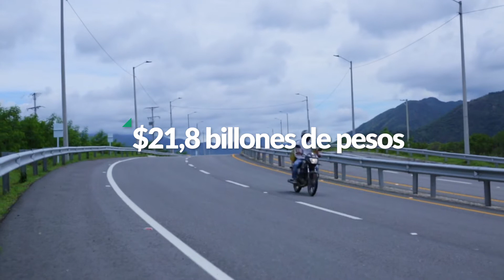Reactivando nuestra economía a través del sector transporte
La estrategia ‘Compromiso por Colombia’ estructuró 81 proyectos divididos en 5 programas en los que se invertirán 75 billones de pesos. Estas obras generarán más de un millón de empleos con los que se busca reactivar con dinamismo nuestra economía. Una de estas son las concesiones del Bicentenario, o de quinta generación, con las que se apunta al multimodalismo para repotenciar al país.

El Ministerio de Transporte es una Entidad del orden Nacional encargada de garantizar el desarrollo y mejoramiento del transporte, tránsito y su infraestructura, de manera integral, competitiva y segura, buscando incrementar la competitividad del país, con tecnología y recurso humano comprometido y motivado.